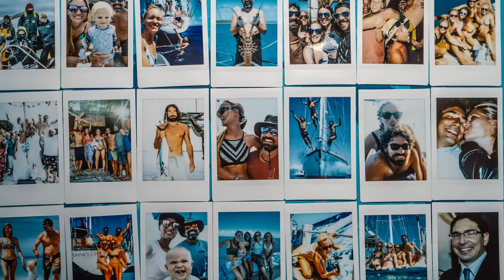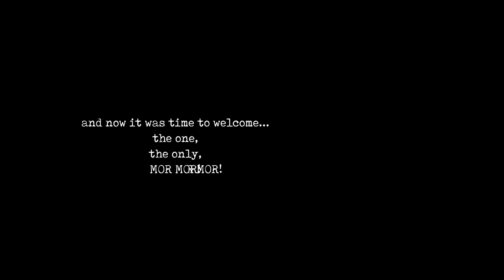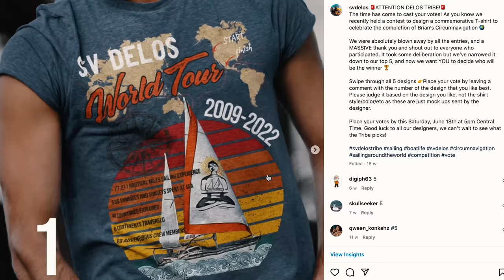This NEVER Gets Easier 😢 Sailing Vessel Delos Ep. 390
The time has come again for another one of those hard episodes.  This one is incredibly bittersweet for us...There is so much love, laughter, and good vibes in this episode as we welcome friends, family, and of course our lovely Patrons down to Puerto Vallarta to celebrate the completion of Brian's first circumnavigation. But it's also full of tears and heartbreak as we experience that familiar feeling that every sailor knows so well...the sadness that comes with goodbyes.  It's inevitable in this lifestyle, but that doesn't make it any easier.

In addition to saying farewell to family at the end of their visit, it's also time for Jordan to head off on her next adventure after 4 months and 2,000 miles.  We had one helluva ride together, and if you didn't know already but Jordan has been working with us behind the scenes for the last couple years, so don't worry you will definitely be seeing more of her in the future 😁 If you'd like to follow her adventures, check her out on instagram at @jordan_copp

Protect yourself from the sun!